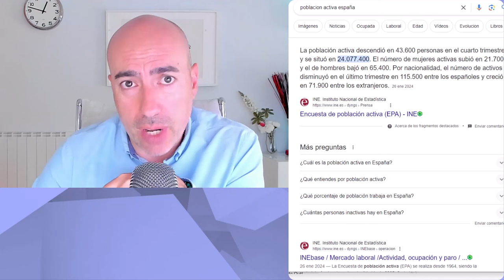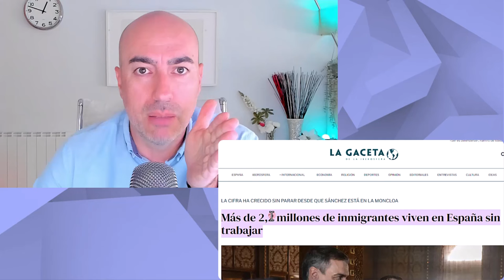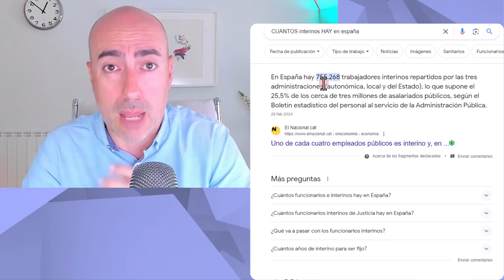📛 ESCLAVITUD DE ESTADO DISFRAZADA DE INCLUSIÓN 📛 Psicólogo analiza declaración Ministra de Inclusión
En caso de comentar noticas sobre delitos o presuntos delitos, siempre se da por sentada la presunción de inocencia de las personas de las que se habla, independientemente de las opiniones personales que viertan sobre ellas que, en todo caso, serán siempre opiniones privadas, formuladas desde la libertad de opinión.